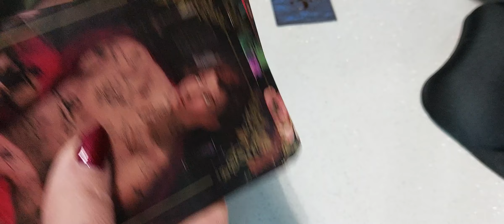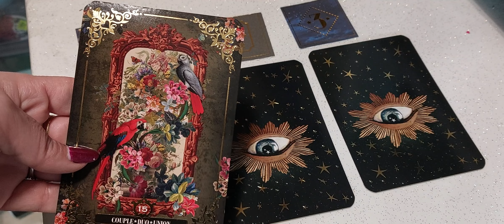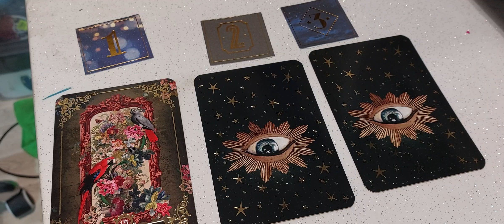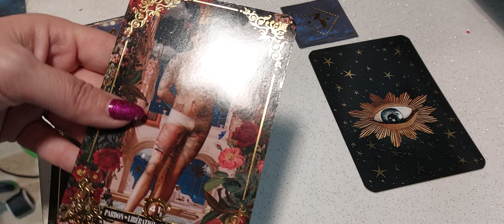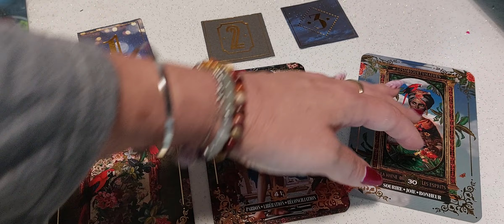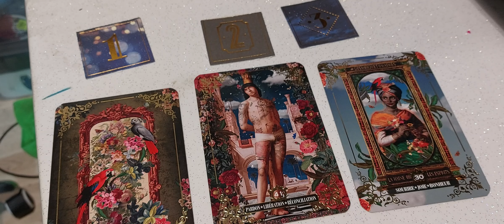choisis 1 carte sur 3, tu auras la réponse " oracle dis moi que tu m'aimes"